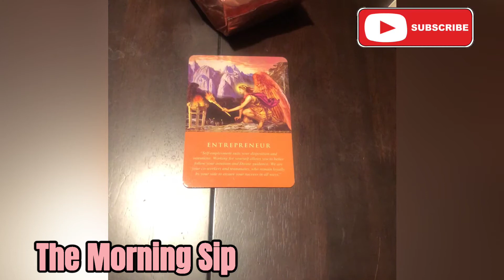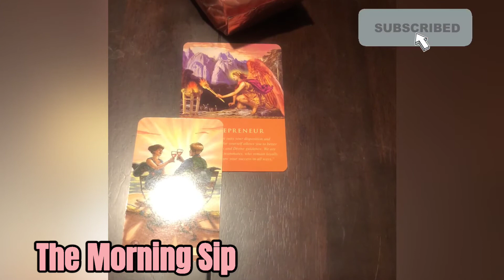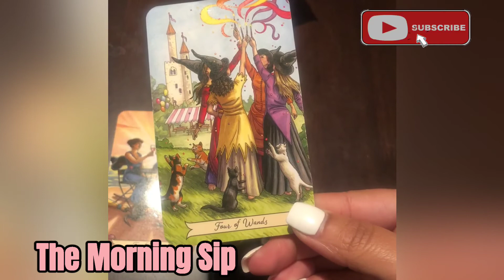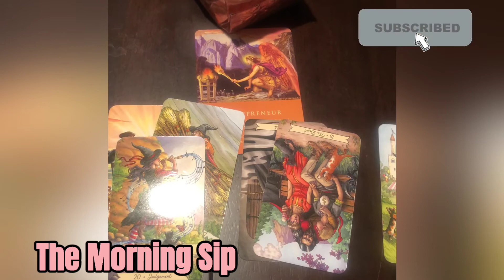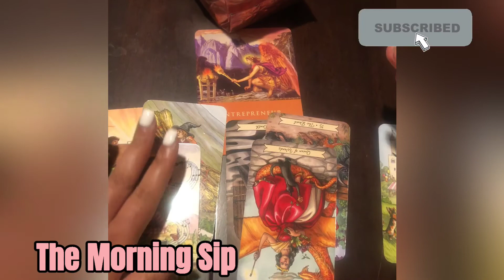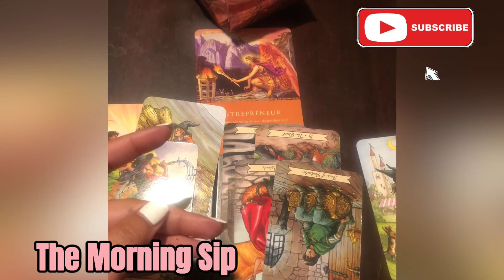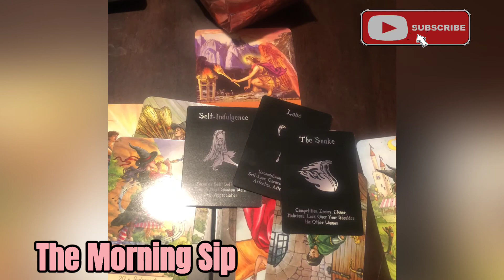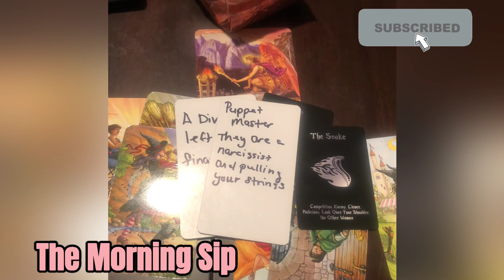Daily Love Tarot Reading " Focus On Love And Stability